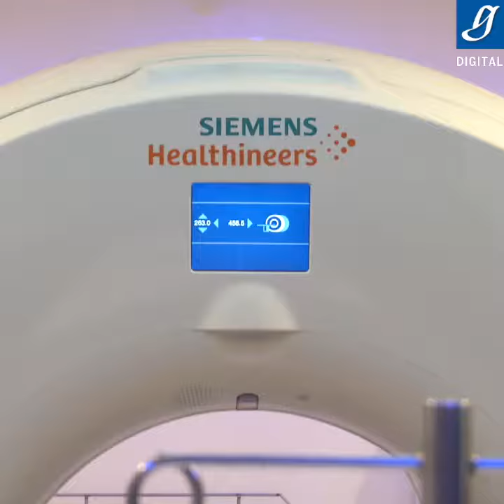UNAM, con el equipo más moderno de América Latina de imágenes moleculares - Gaceta UNAM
Cuenta con una cámara de 60 mil cristales detectores de radiación, útiles para generar imágenes de oncología, neurología y cardiología; puede hacer estudios más rápidos, permite ver cosas más pequeñas y disminuye la dosis de radiación que recibe el paciente.